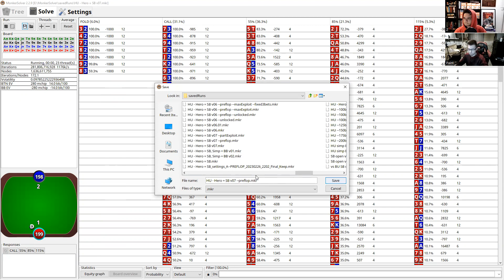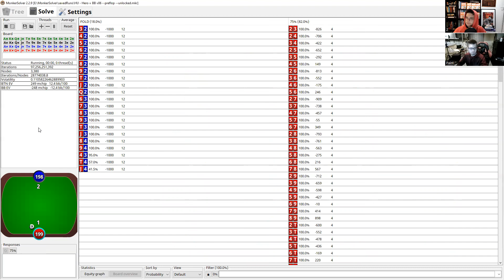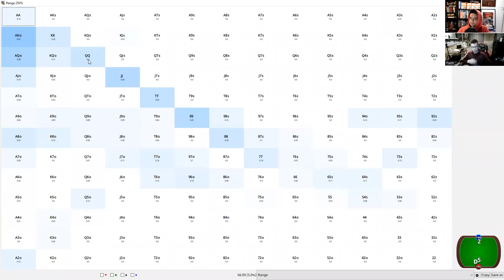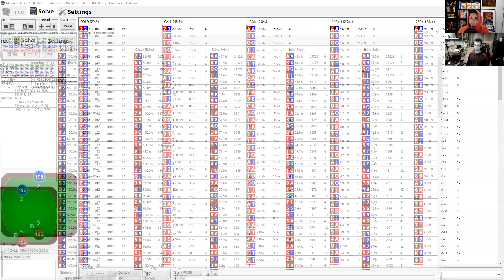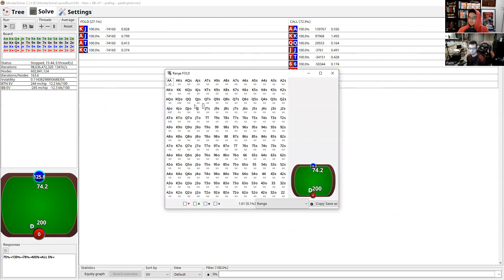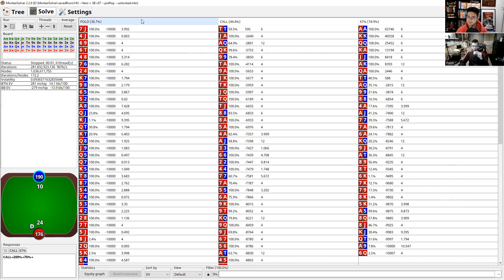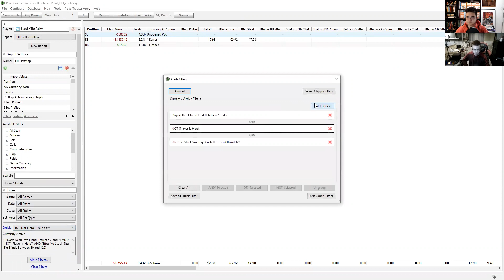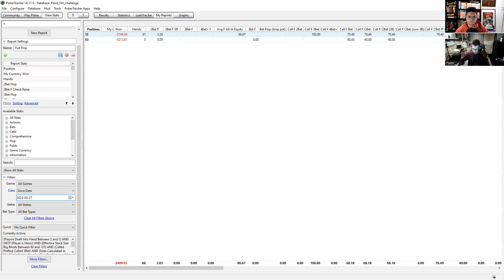Obliterating BBrown - Paint HU Challenge - Episode 23 - 2023-04-08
Join Zenith Poker for free access to advanced poker theory, cutting-edge preflop ranges, postflop solutions, and group tutorials.